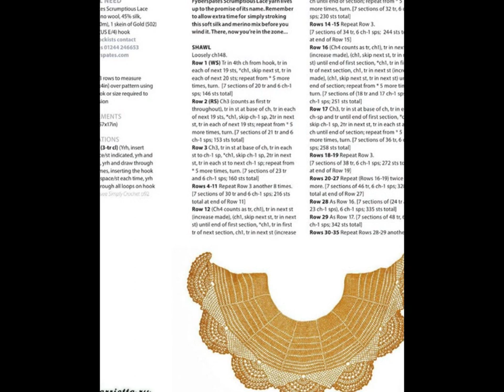Free English |Crochet patterns| for |free crochet prayer shawl patterns| 2206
1,400+ Free Crochet Patterns - Download Them All For Free‎
1000+ Free Crochet Patterns for Every Skill Level - The Spruce
50+ Free Easy Crochet Patterns and Help for Beginners | FaveCrafts ...
50 Beginner Crochet Hat Patterns | AllFreeCrochet.com
28 Easy Crochet Prayer Shawls | AllFreeCrochet.com
62 Simple Crochet Patterns for Ponchos | AllFreeCrochet.com
61 Crochet Headband Patterns and Accessories | AllFreeCrochet.com
Crochet Patterns| for free |crochet stitches| 1014 - YouTube
32 Free Crochet Shawl Patterns, Crochet Ponchos & More ...
61 Crochet Headband Patterns and Accessories | AllFreeCrochet.com